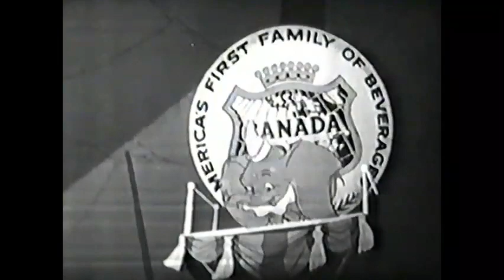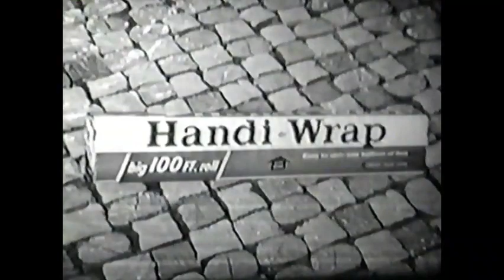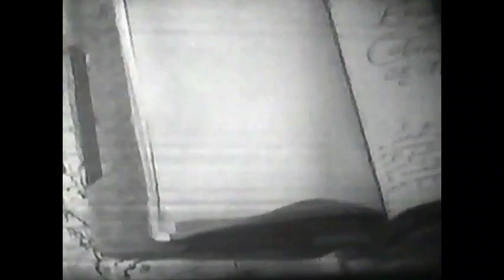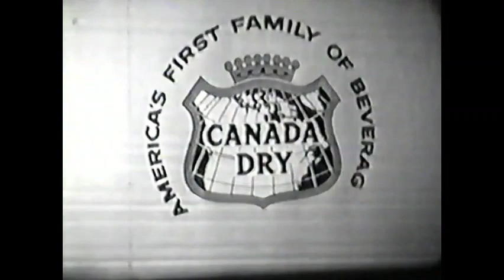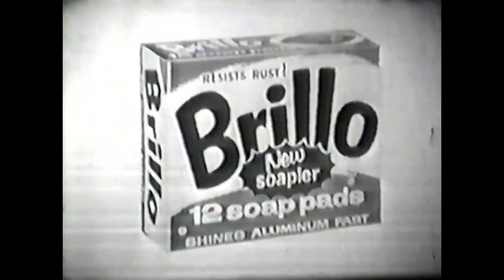Walt Disney's "Rapids Ahead and Bear Country" Season 7 Ep 1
From Season 7 of Walt Disney's Disneyland Anthology program we have Episode 1: Rapids Ahead and Bear Country which originally aired on October 16th, 1960.  The first part of the show deals with people and the second with animals.  Each type of story required new and unusual photographic techniques, as demonstrated in a behind-the-scenes look at the filming of the theatrical release of Ten Who Dared, narrated by Dick Tufield.  Following the program, Rapids Ahead, Walt Disney and Winston Hibler introduce the True-Life Adventure Featurette: Bear Country.  This program can be viewed on Volume 3 of the True-Life Adventures DVD release.  Starring Brian Keith as William "Bill" Dunn, John Beal as Maj. John Wesley Powell, James Drury as Capt. Walter Powell, R.G. Armstrong as Oramel Howland, Ben Johnson as George Bradley, L.Q. Jones as Billy "Missouri" Hawkins, Dan Sheridan as Jack Sumner, David Stollery as Andrew "Andy" Hall, Stan Jones as Seneca Howland and David Frankham as Frank Goodman.